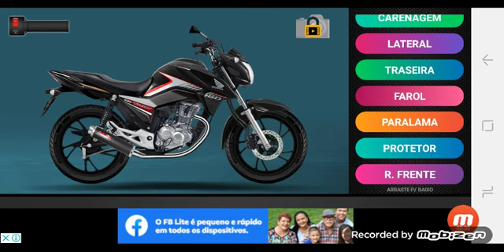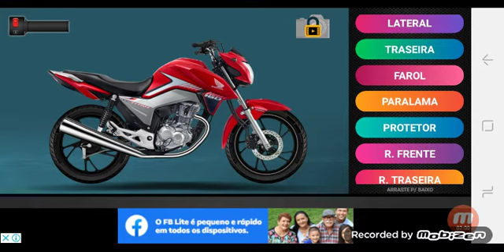mostrando todas cores da titan 160